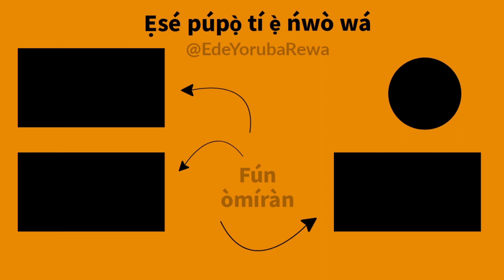OSOGBO - How To Pronounce and Write Towns and Cities Names In Yorubaland | African Languages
Learn the correct pronunciation of Yoruba towns and cities.